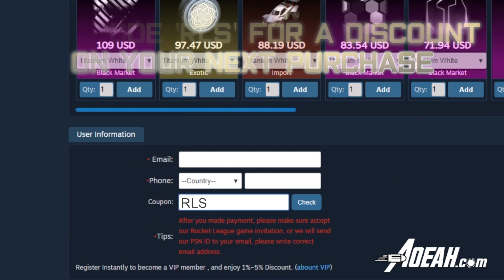RLCS X 🔸 Fairy peak hits insane buzzer beater redirect, Endpoint clean prejump passing play and more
The RLCS X Fall majors have finally started! Here's a recap of my favourite moments of the group stages which took place yesterday. What's your favourite clip? For more information on the brackets / future RLCS X tournaments check

and purchase any rocket league item you could ever want, using the code 'RLS' for a nice discount. Anything from tradable keys, crates, boosts, wheels, decals, on PC, PS4, Xbox and Switch! Purchase with either cash or keys, have fun!

♦️RLS COMMUNITY MONTAGE SUBMISSIONS
If you want to be featured in our new montage format and you have a great clip to share, use this link to submit! Were looking for insane goals and save, but also hilarious rocket league moments and fails. Can't wait to see your clips! You can either use the google docs or the discord link to submit your clip

Come join us in discord!

I'm very communicative and will reply within 12 hours. I'm also available on Twitter @RLStreams.